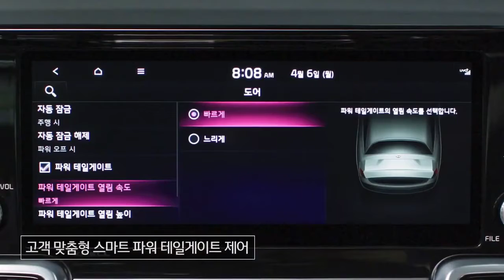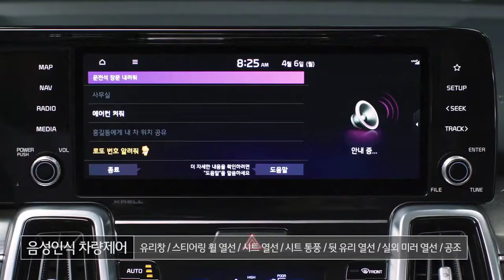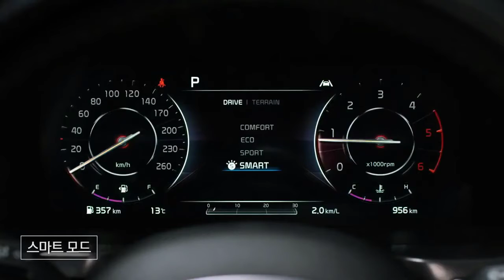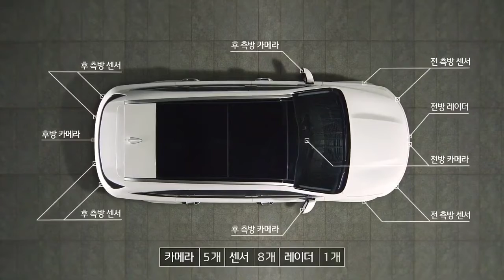NEW KIA SORENTO 2021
KIA SORENTO NEW MODEL 2021